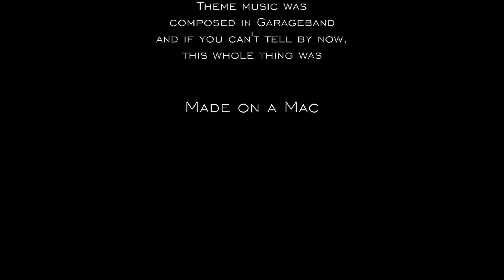Patventure Time Boston to Salem 4: Fine Times with Fine Art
Linn and I are both nerds, so we love a good museum.  But this is a GREAT museum!  Take a tour through history with us, from the ancient to the comparatively current artwork from revolutionary America.  And, if you're anything like me, get distracted and focus entirely on artwork that involves animals.